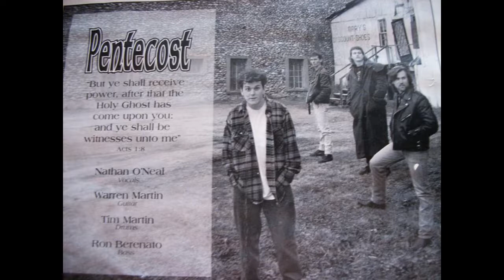Pentecost by Pentecost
Track 1
Album:He Ain't No Plastic Jesus
Members are
Nathan - Lead Vocals
Warren - Lead Guitar
Ron - Bass Guitar
Tim - Drums